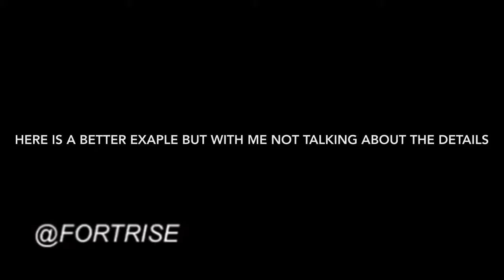The Decision I Have Finally Come to... | Fortnite Conference with H Gamerboy815 Eps. 1